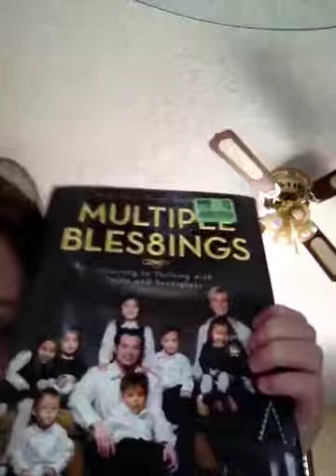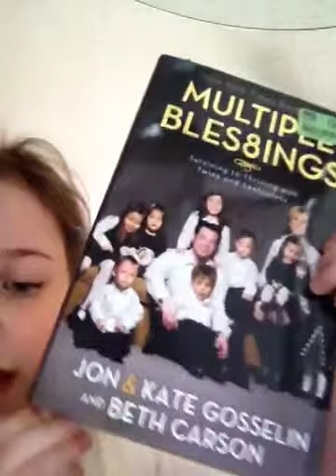This is what I got from my orthodontist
Makinley is at the orthodontist to look at her teeth for the first time working her teeth